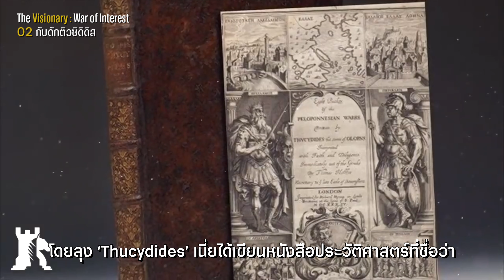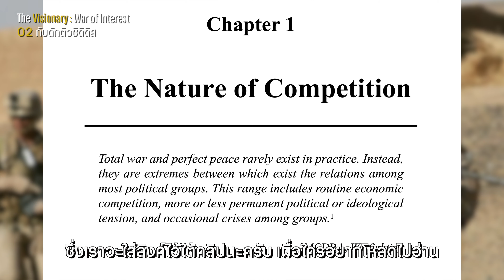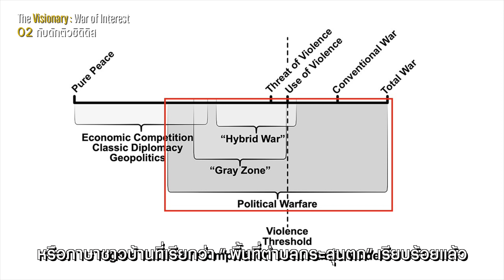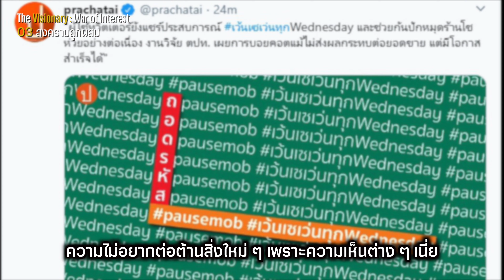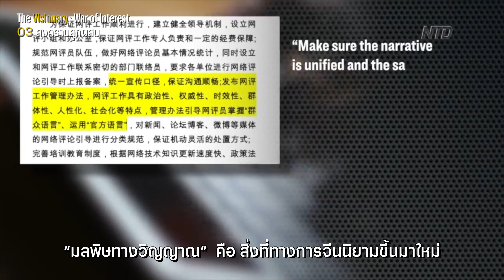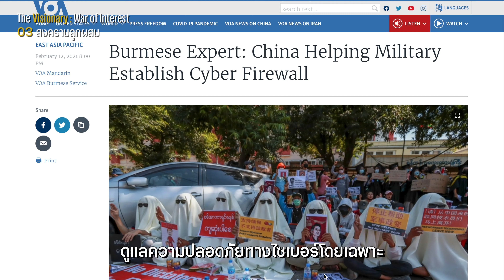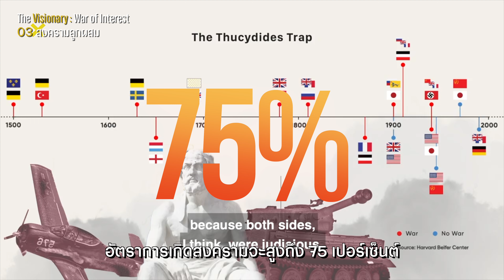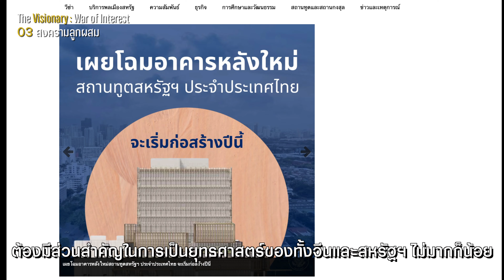War of Interest กับดักติวซิดิดิส และ สงครามลูกผสม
เมื่อผู้มีอำนาจหลัก เจอผู้ท้าชิงศักยภาพสูงที่ผงาดขึ้นมา
ความกังวล ความตื่นกลัว ที่จะถูกช่วงชิงอำนาจก็เกิดขึ้น
เรากำลังอยู่ในภาวะสงครามลูกผสมแบบเต็มขั้น
หากผู้ท้าชิงต้านทานได้ และ ไม่ถูกทำลายไปก่อน
สงครามใหญ่อีกครั้งของโลก ก็หลีกเลี่ยงไม่ได้
เอกสาร MCDP 1-4
ติดตามวีดีโอตอนใหม่ ๆ กับ The Visionary ได้ที่